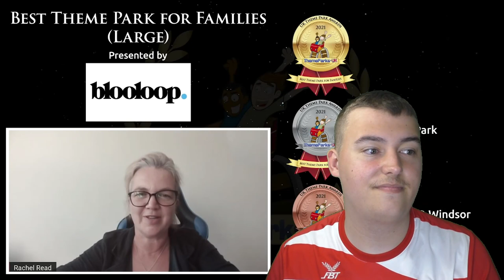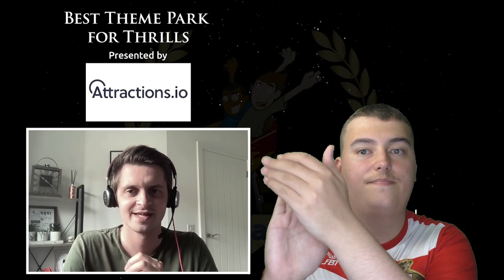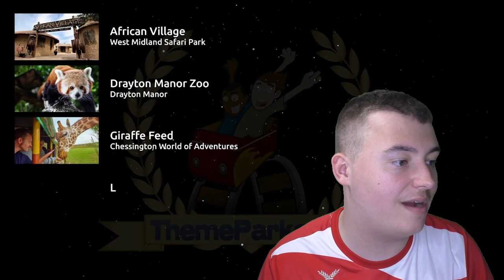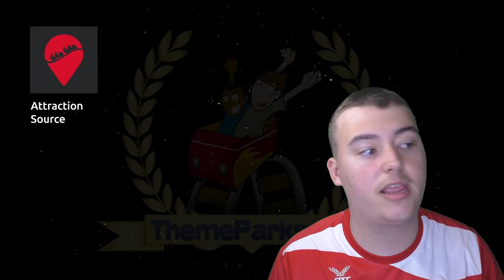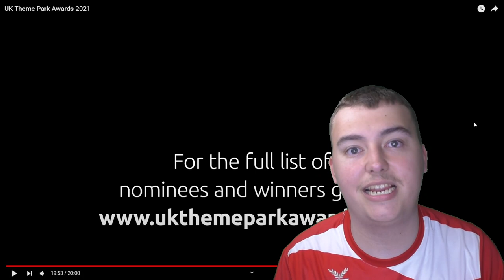Coaster Chall Reacts: UK Theme Park Awards 2021 Results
In this Coaster Chall Reacts video, I'll be reacting to and analysing the results of the 2021 UK Theme Park Awards!